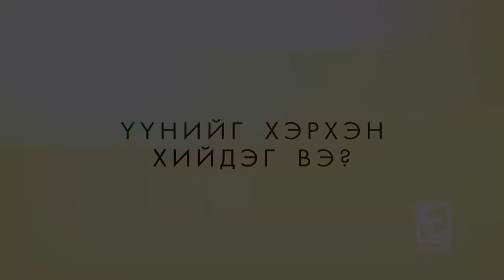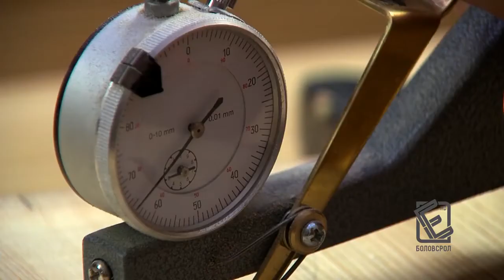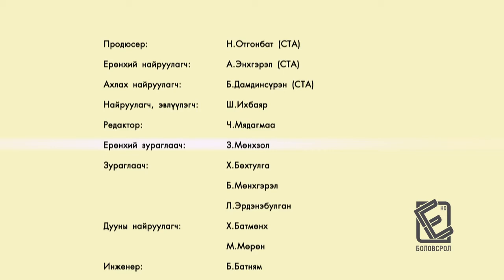Mongolian Horse Head Fiddle(How it is made)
Original Source Morin Khuur(Youtube)